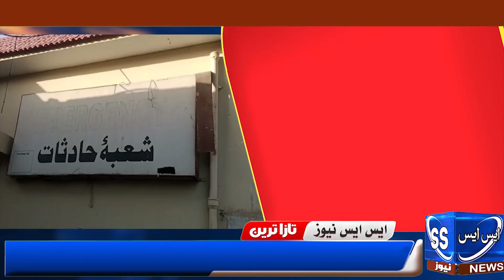دادو: چوري ۽ ڦر جي ٻن واقعن ۾ مزاحمت تي هٿياربندن هڪ ڄڻي کي قتل ڪري ڇڏيو